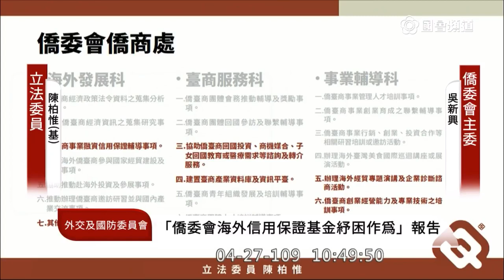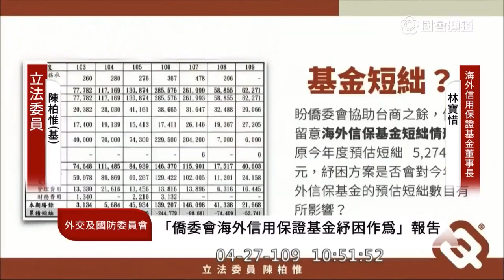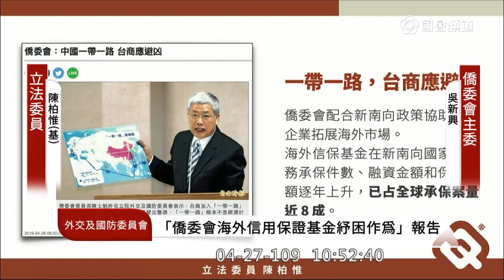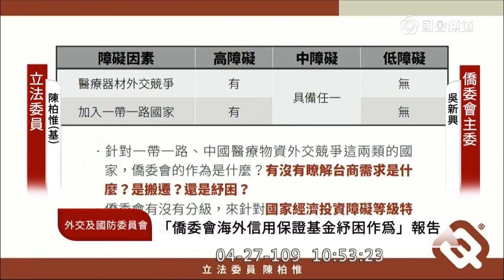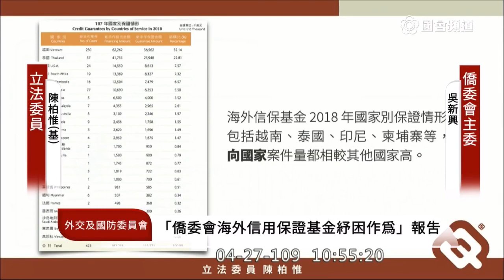2020 04 27 陳柏惟 質詢 僑委會 「中國一帶一路，台商應避凶」外交國防委員會 立法院演哪齣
僑委會 吳新興
海外信保 林寶惜